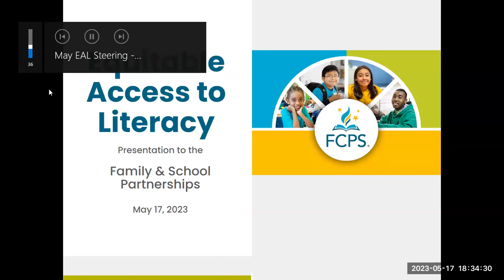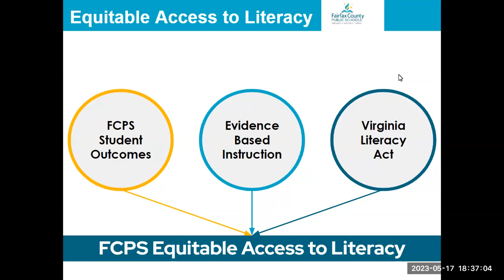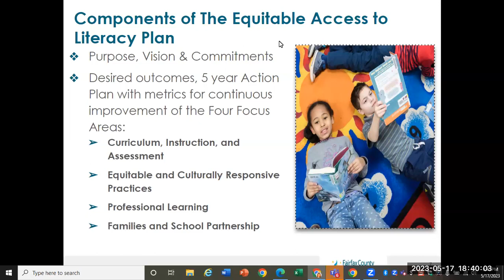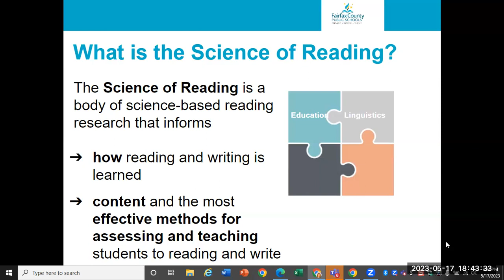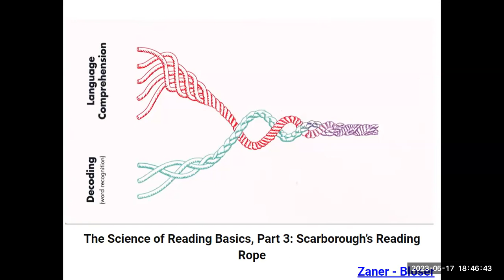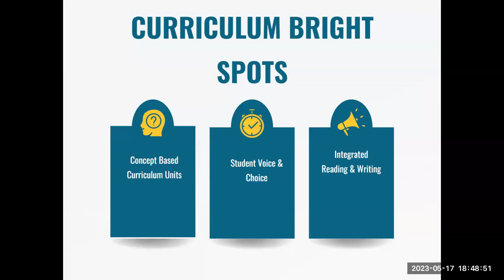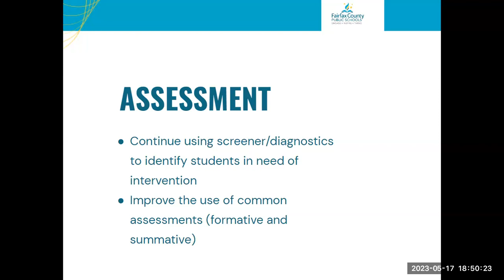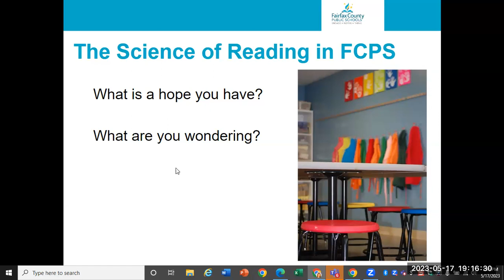Equitable Access to Literacy Plan Overview for Secondary Families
The Fairfax County Public Schools (FCPS) Equitable Access to Literacy (EAL) Plan outlines the division’s continuous improvement efforts to align practices with science based reading research.

We are excited to share webinars for families to learn about the shifts that FCPS is making to improve literacy instruction.

In these sessions, families and caregivers will learn about the Equitable Access to Literacy Plan.  Participants will leave with a foundational understanding of literacy instruction in FCPS.

Webinar Highlights include:
*What is the Science of Reading?
*What is the Virginia Literacy Act?
*How is the Equitable Access to Literacy Plan being  implemented?
*Why is this so important for my student’s reading life?